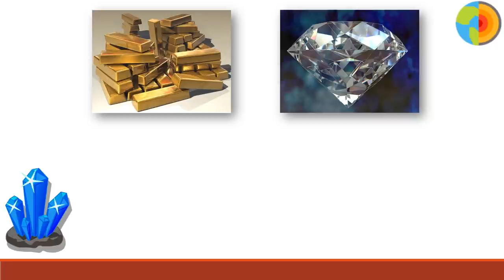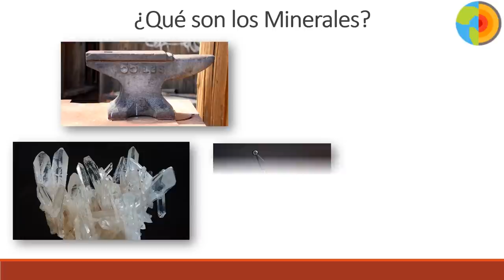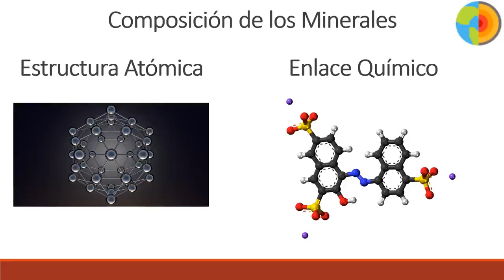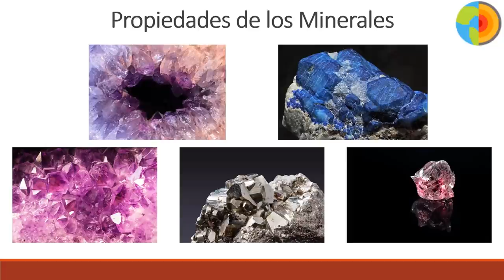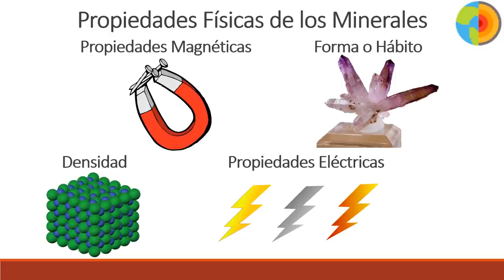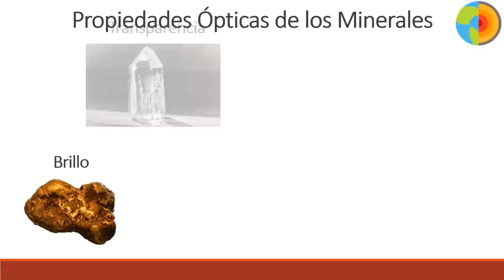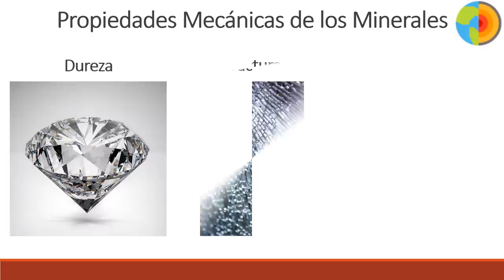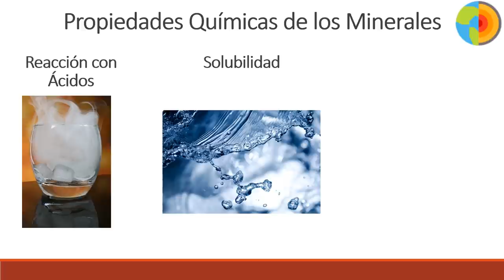COMPOSICIÓN Y PROPIEDADES DE LOS MINERALES 😃⛏⚒ [Formación y Cristalización]----- {GEOLOGÍA ACTIVA}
🔴Para donaciones pueden hacerlo a través de
🟡Bitcoin: 3QN8x7RXTFLVrrLe51PkakdKdg8kEt9MHK
🔵Ethereum: 0xf82ecbcfa5f31145e486a2edecdabcd246d99bab

En el video puedes conseguir todo lo relacionado con la composición, propiedades, formación y cristalización de los minerales formadores de rocas, relacionado con la geología

0:00 Introducción
2:29 ¿Qué son los Minerales?
3:22 Minerales y Rocas
4:16 Composición de los Minerales
5:35 Propiedades de los Minerales
6:10 Propiedades Físicas de los Minerales
10:29 Propiedades Mecánicas de los Minerales
11:55 Propiedades Químicas de los Minerales